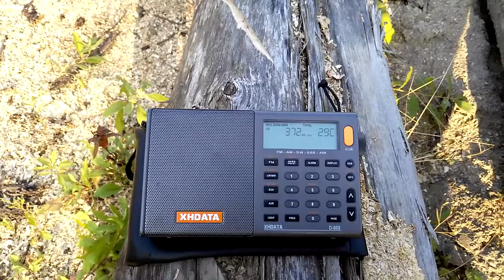NDB Pruszcz Gdanski 370 kHz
My wrong freq 372-374 kHz . Letters "NET"